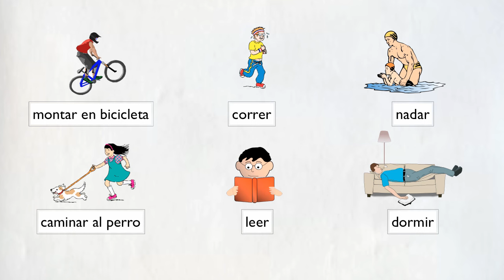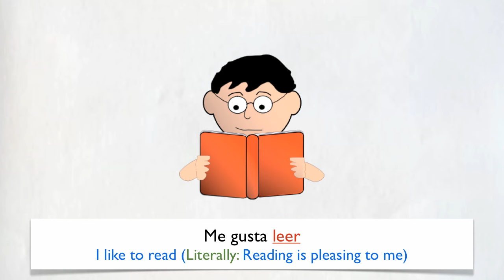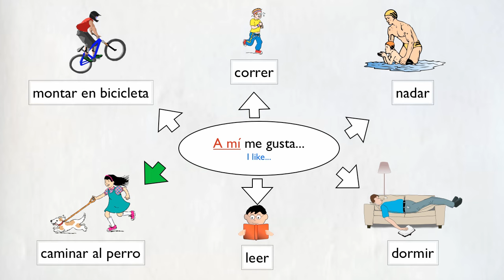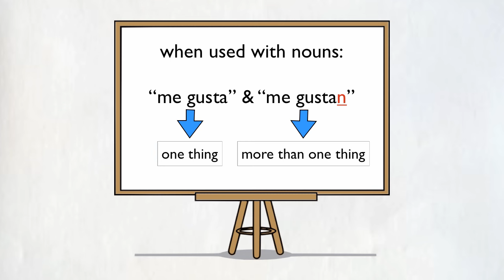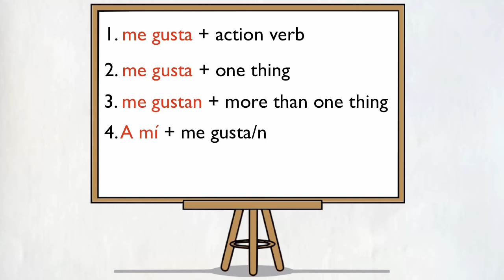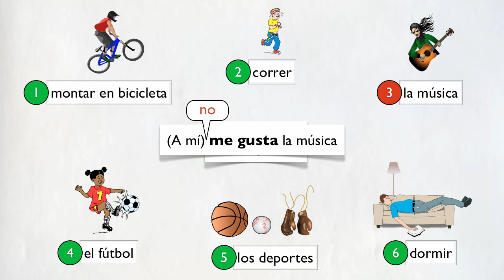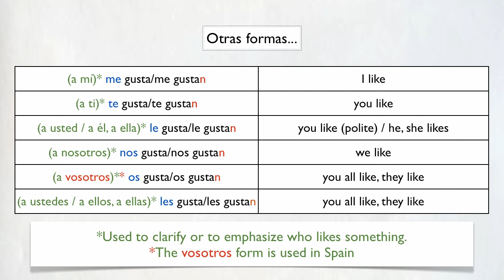El verbo "gustar": Parte 1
- Master the Spanish verb "gustar" while practicing your pronunciation!